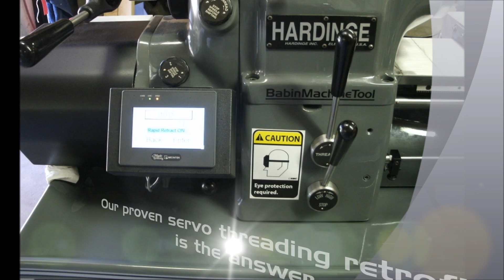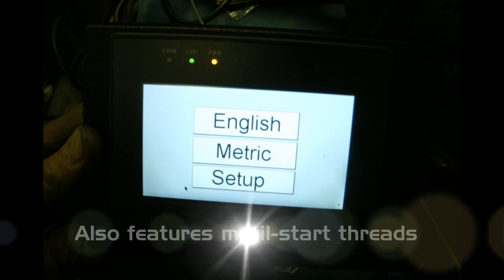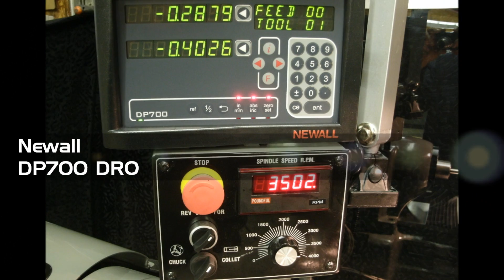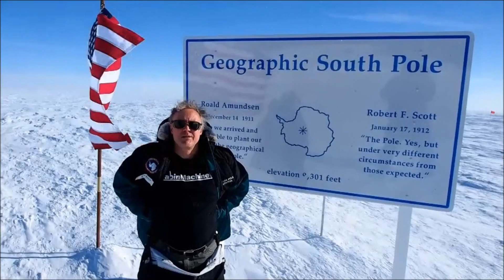Babin Machine Tool Eastec 2013 video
Compilation of some Hardinge HLV rebuilds, retrofits and more.
See our TML-5Cem toolroom lathe Hardinge clone.
Servo threading retrofit system